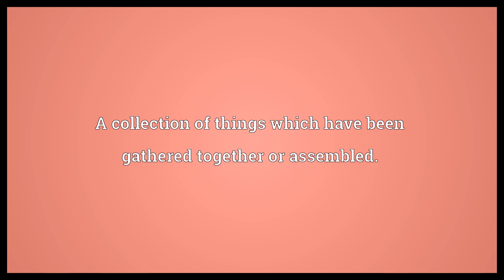Assemblage Meaning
Video shows what assemblage means. A collection of things which have been gathered together or assembled..  Assemblage Meaning. How to pronounce, definition audio dictionary. How to say assemblage. Powered by MaryTTS, Wiktionary